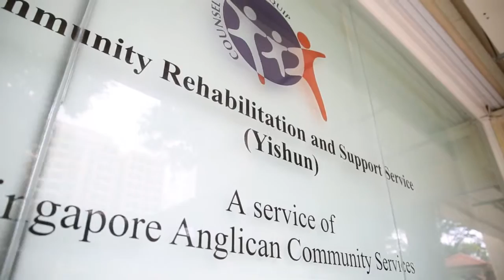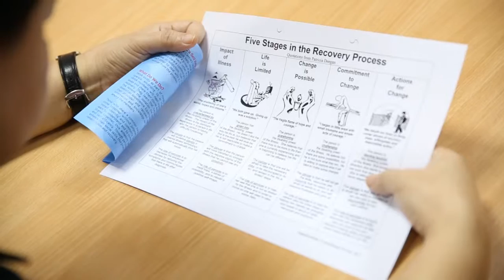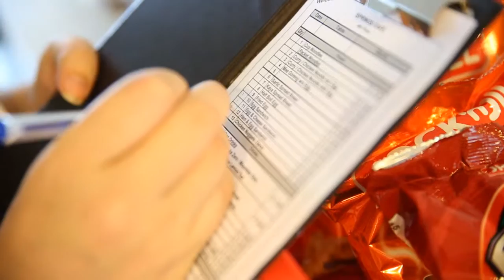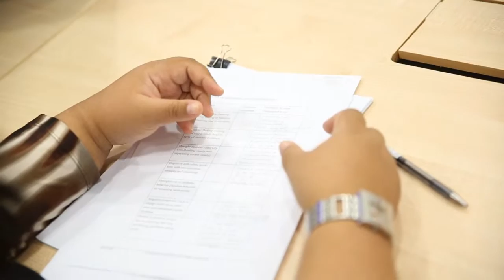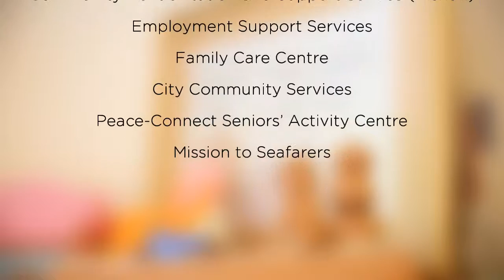Psychiatric Rehabilitation and Recovery Services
A Continuum of Care to Provide the best care and support possible for people with mental health issues.